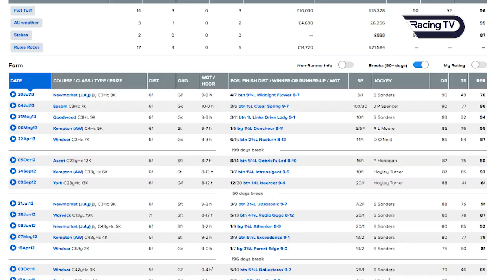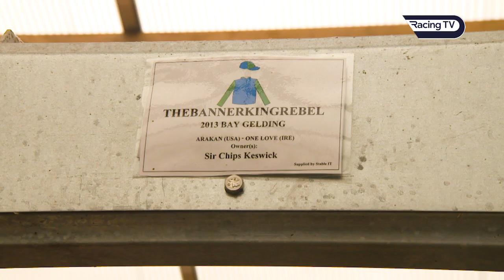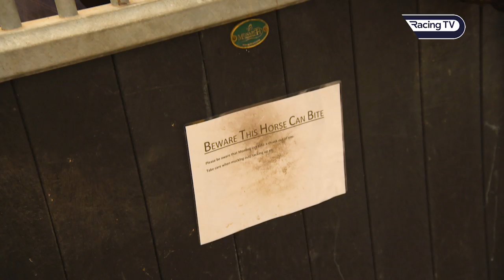This Racing Life - Flat season ends - Racing TV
Nick Lightfoot closes the Flat Season with visits to Roger Teal and Marcus Tregoning, as well as welcoming the Jumps with the in-form Jamie Snowden and Page Fuller..